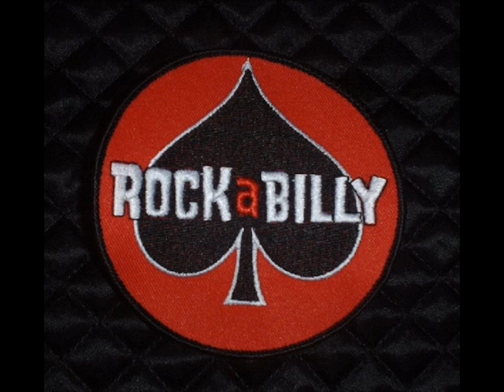Russ & Bob - Baby Baby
1950s/60s Rockabilly